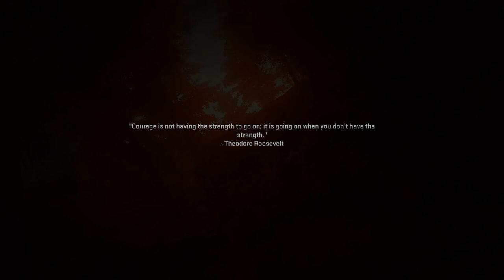CALL OF DUTY MODERN WARFARE II - PART 6 - CARTEL PROTECTION